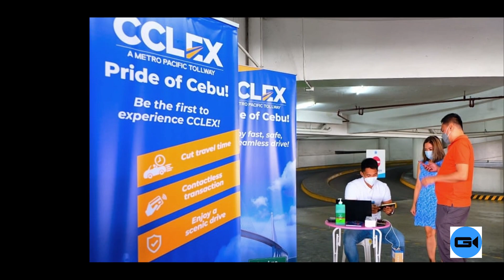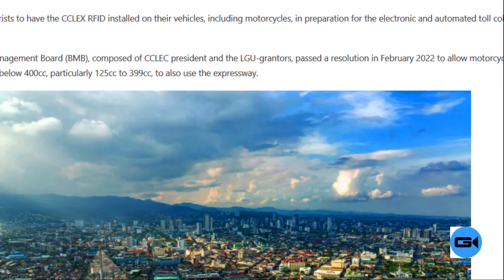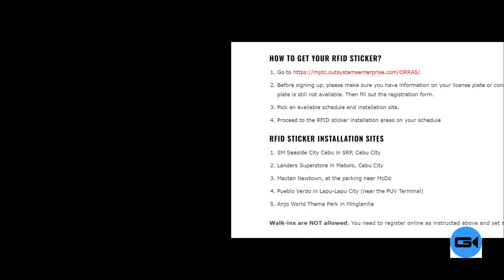CCLEX TO OPEN THIS APRIL 27, 2022 (Update April 23, 2022)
CCLEX To Open This April 27, 2022. Video announcing the most awaited opening date of Cebu's newest icon, the Php 30 billion project, Cebu-Cordova Link Expressway. This video shows the latest update of Cebu's newest icon. ( @dannygumato671 )